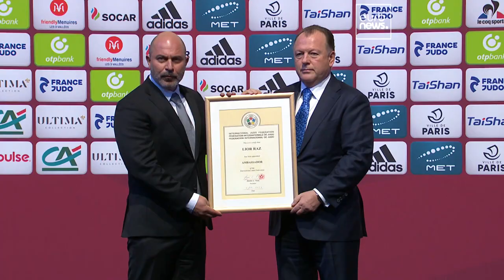Judo: Paris Grand Slam, doppio oro per Paesi Bassi e Francia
Seconda ed ultima giornata in terra transalpina caratterizzata dall’assegnazione delle ultime sette medaglie d’oro, col ritorno al successo di Teddy Riner